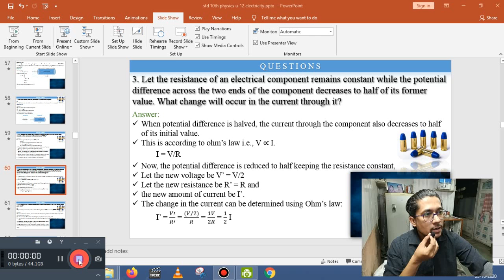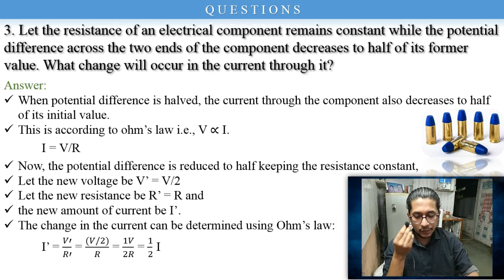Science Physics Class-X Unit-12 "Electricity" Part-15 ǀ Nirav sir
Science
Physics
Class-X
Unit-12 "Electricity"
3. Let the resistance of an electrical component remains constant while the potential difference across the two ends of the component decreases to half of its former value. What change will occur in the current through it?